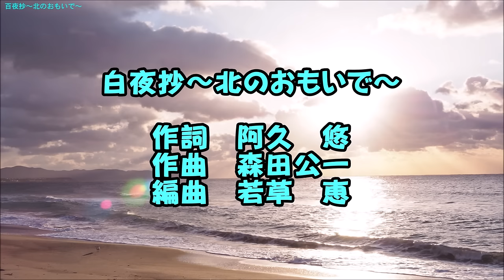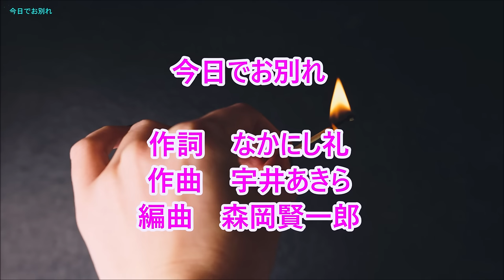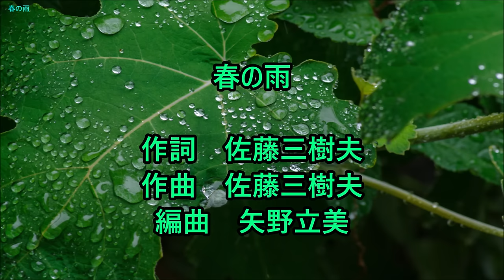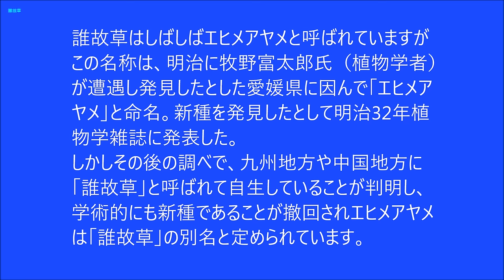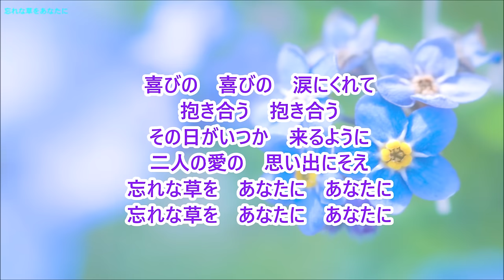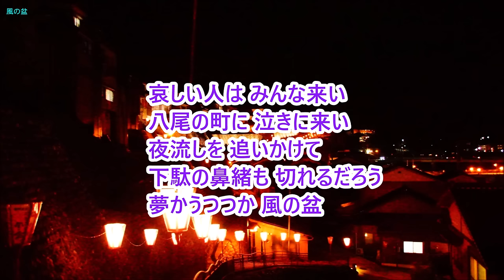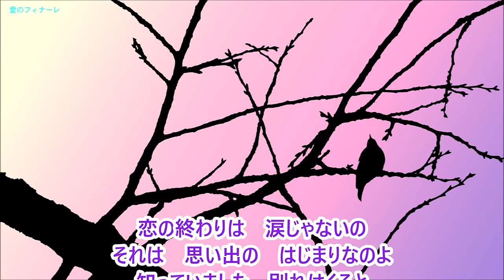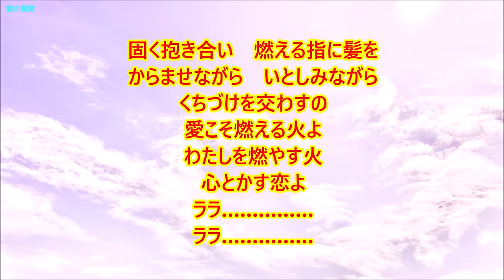菅原洋一曲集 (18曲）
菅原洋一曲集（1992：1994・全曲集から）

00:00:00 百夜抄～北のおもいで～
00:04:43 知りたくないの
00:07:30 芽生えて　そして
00:11:05 今日でお別れ
00:14:59 誰もいない
00:17:44 春の雨
00:22:22 五月のバラ
00:25:49 誰故草
00:30:02 恋すみれ
00:34:12 忘れな草をあなたに
00:37:39 誰もいない海
00:41:04 潮風の中で
00:44:56 風の盆
00:49:04 夜明けの歌
00:52:20 心の嵐
00:56:19 愛のフィナーレ
00:59:23 花とたはむれ
01:03:44 愛の賛歌